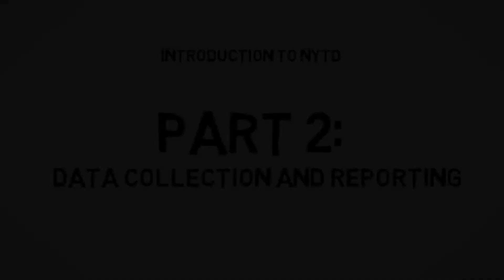Introduction to NYTD, Part 2: Data Collection and Reporting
Part two of the video series on the National Youth in Transition Database (NYTD) discusses the process by which states collect and report NYTD data in accordance with federal regulation.